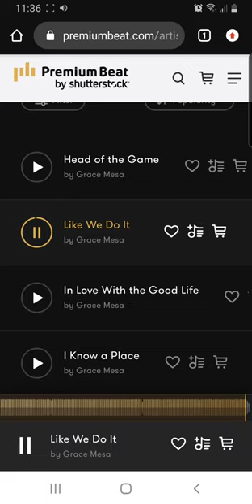Like We Do it.